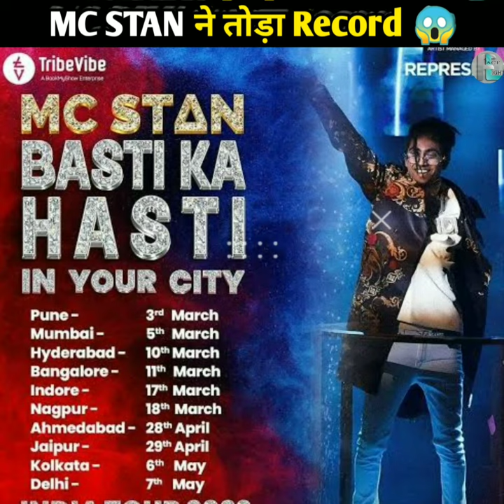MC STAN ने तोड़े कई सारे Records 🤯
Important notice🚫: I am not the owner of this materials (like video clips , images , and background music ) that i

Note:-
1.This video has no negative impact on the orginal works(It would actually be positive for them).
2.This video is also for teaching purposes.
3.It is not transformative in nature
4.I only used bits and pieces of video to get the across where necessary

reactionHere is How MC STAN broke SHAHRUKH KHAN'S Record,
How can anyone get a verified blue tick on Instagram and Facebook, Watch this amazing video to know more interesting facts.
factsmine mcstan shahrukh shahrukhkhan srk meta instagram facebookMC STAN BIG RECORD! *Koi Nahi Tod
mc stan
mc
stannyvideo mc stan mc stan your mc stan tadipaar
mc stan fight in bigg boss
mc stan life story
mc staan insaan
mc stan in bigg boss
bigg boss 16 mc stan
mc stan basti ka hasti
mc stan ex
mc stan attitude status
mc stan mom
mc stan edit
mc stan numb
mc stan song
mc stan roast